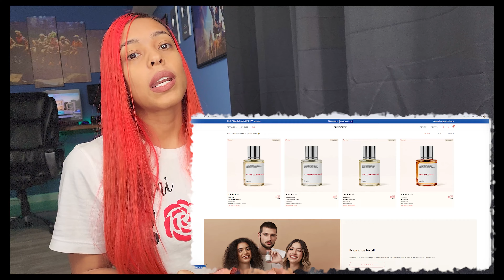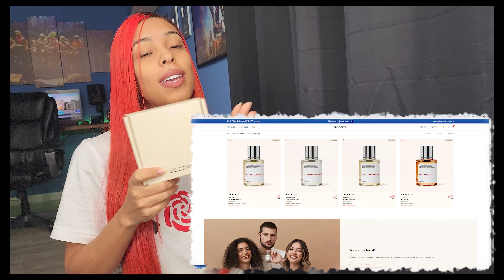LE REGALO 200 MIL PESOS A MI PASAJERO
0:00 INTRO
0:14 DOSSIER
2:15 EMPIEZA EL VIDEO
Usa el codigo: Rose5 en el checkout

Espero que les haya gustado este video, like y comenta!